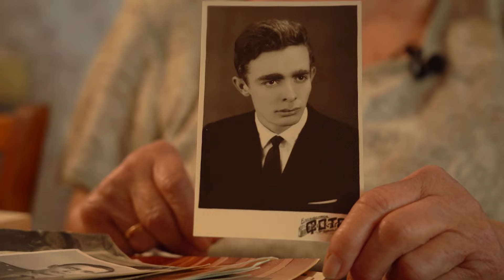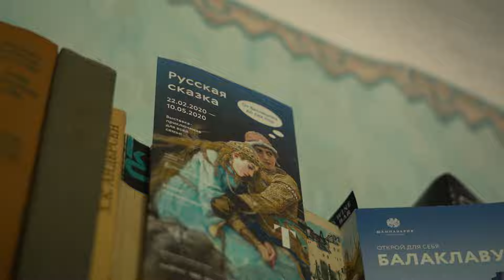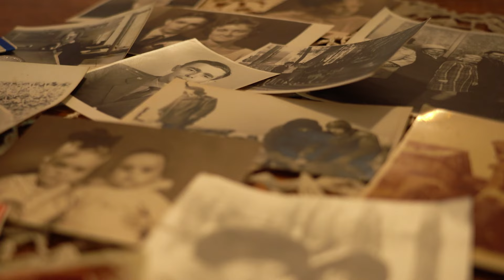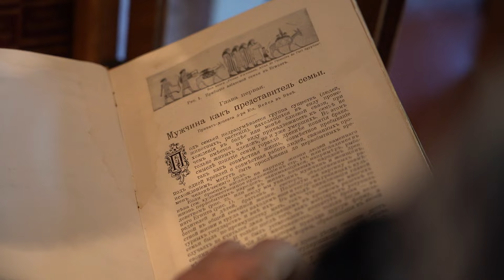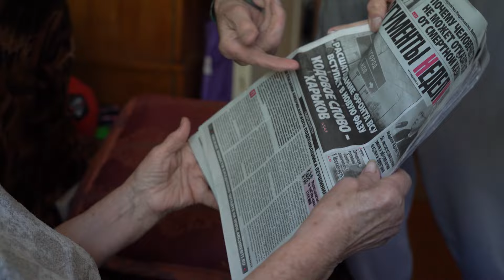62 года в браке: как построить крепкие отношения и не надоесть друг другу/Сила в семье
Как сохранить качественные отношения на долгие годы. Наши герои — пара, которая в браке 62 года, и одни из лучших экспертов города: клинический психолог и семейный психотерапевт Игорь Любачевский и психолог-гипнотерапевт Валерия Чернышова.